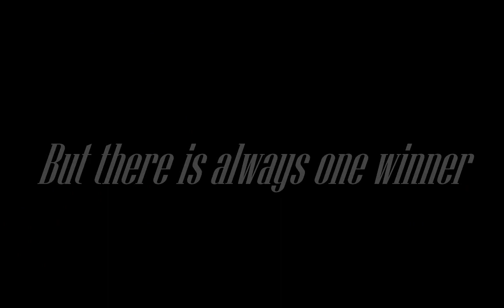Live for Speed 2019 Trailer